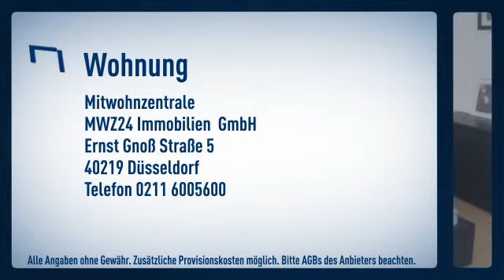Altstadt: zentrale Lage, direkt in der Fußgängerzone Altstadt. Komplett renovierte helle